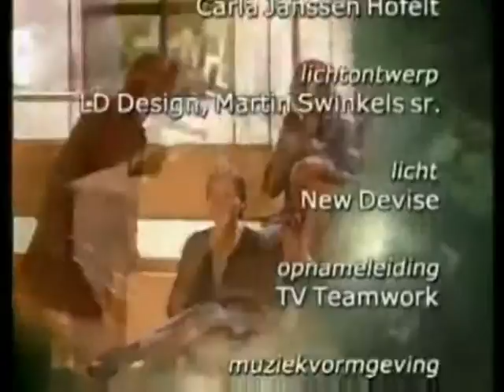Antoinette Hertsenberg (tros radar - 24 feb. 2003)